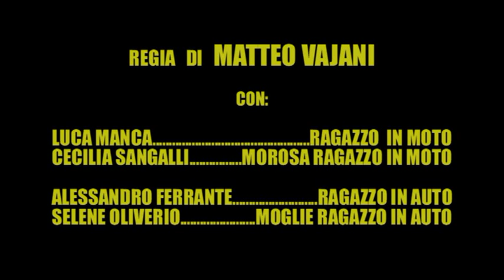SPOT SICUREZZA STRADALE - Un Incidente è Per Sempre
Spot per la campagna a favore della sicurezza stradale realizzato dalla 4^C del liceo Gandini di Lodi. Ideato da Matteo Vajani e Luca manca.